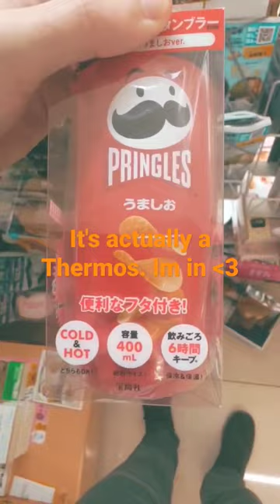Water Bottle, shaped as a Pringles can. Japan and their awesome gear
HEY! I'm going to try weekly or bi-weekly featuring anything i can get my little fingers on. Today I am showing you a weird product in the convenience stores a water bottle shaped like a Pringles can. So weird

 Come look at some of my full length videos!

I am so happy to actually make these videos with such a steady amount of people viewing!

About Me: I'm PokeDew! A fan of both Pokemon and Mountain Dew. I have come to YouTube to show the world the wonder of Japan and the trading card game they are famous for. I'm still studying Japanese so come watch my "progress" as I open card packs from various eras straight from the spigot. Hope you enjoy!